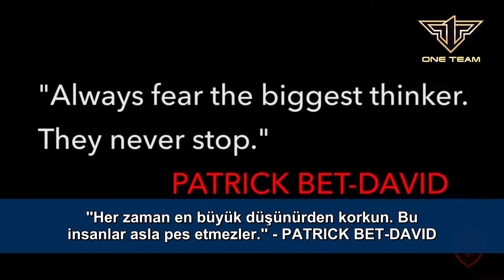Her Zaman En Büyük Düşünürden Korkun!